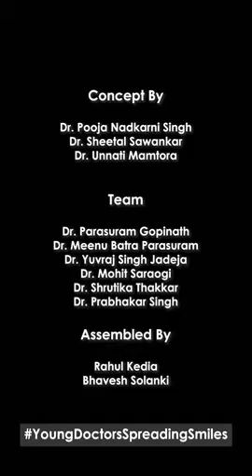The song of hope